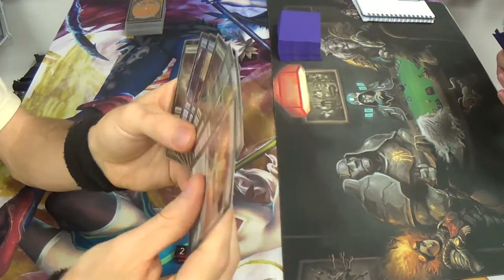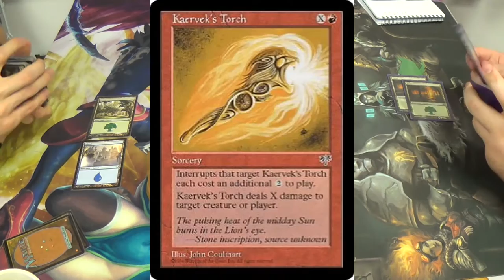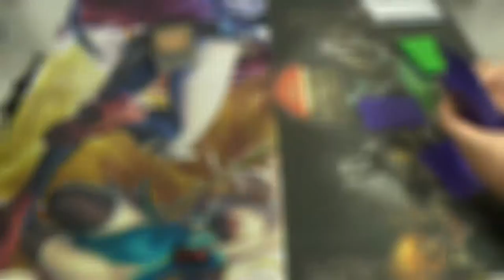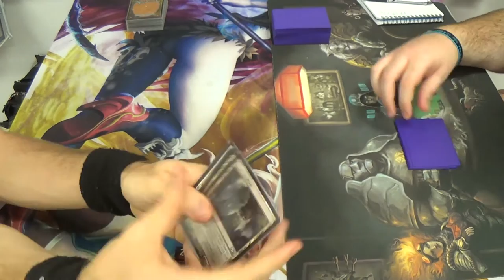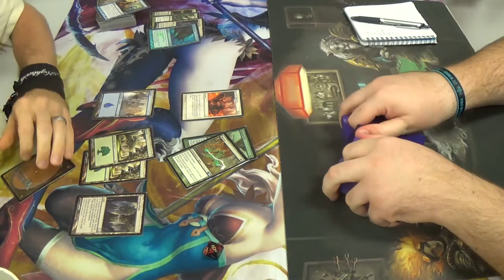Pauper Magic — Simic Infect vs. RUG Elves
Both of our decks are very fast, and I needed that unblockabilty to break through that wall. Fortunately, T1 Glistener Elf got the rebound and proves why it's my favorite Magic card.

Here's the mainboard list (I can't recall the sideboard.)
Creatures
4 Glistener Elf
4 Blighted agent
4 Ichorclaw Myr
2 Blight Mamba
Enchantments
4 Rancor
Instants
2 Giant Growth
4 Groundswell
4 Mutagenic Growth
4 Vines of Vastwood
Sorceries
4 Distortion Strike
4 Gitaxian Probe
Lands
2 Evolving Wilds
9 Forest
3 Island
2 Terramorphic Expanse
4 Simic Guildgate (make that Thornwood Falls)